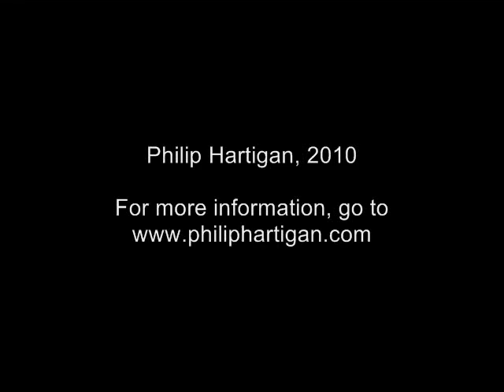Meditation on 'Heads from the North' by Dadang Christanto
Eighth in a weekly series of short, illustrated meditations on single pieces of art.